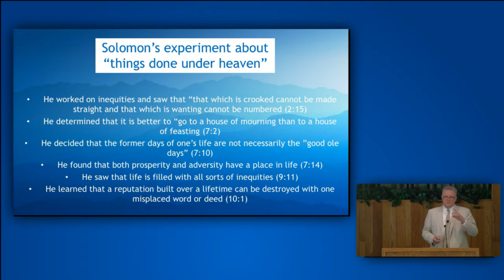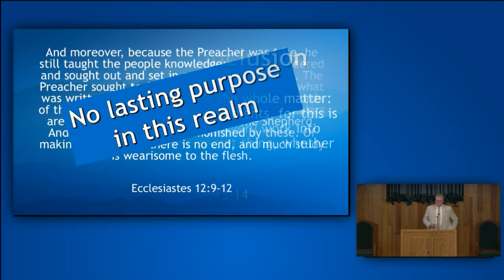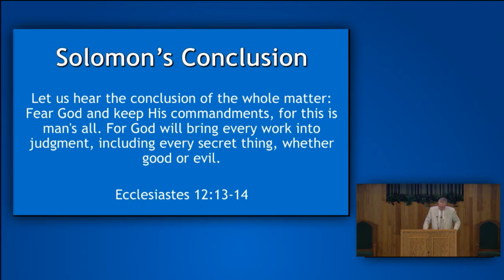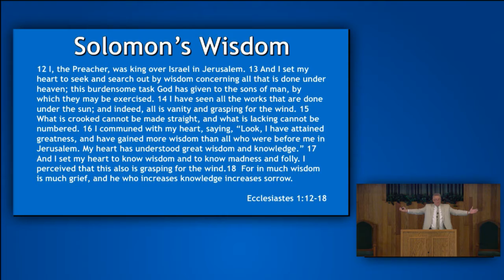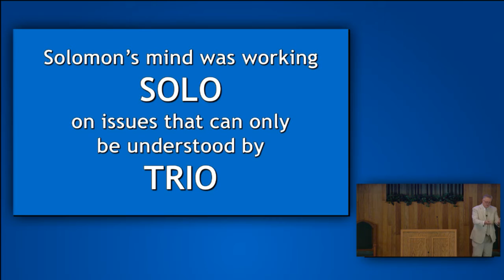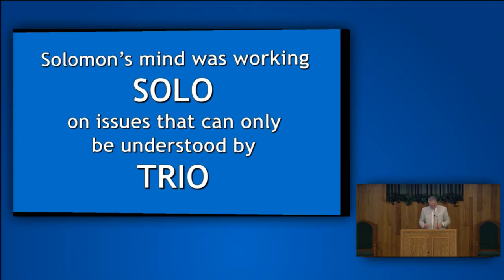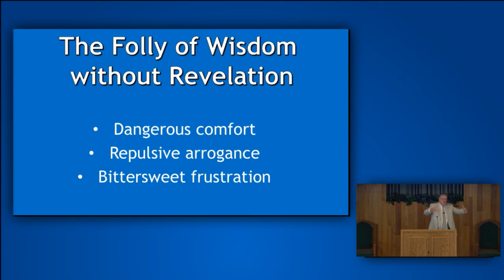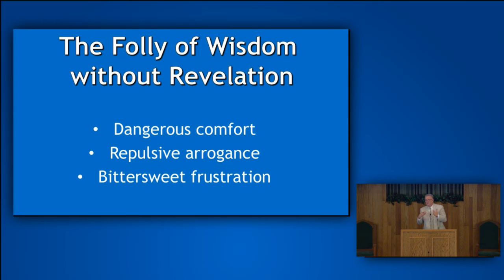Kenny Moorer - The Folly of Wisdom Without Revelation